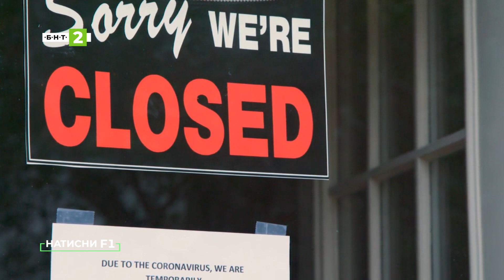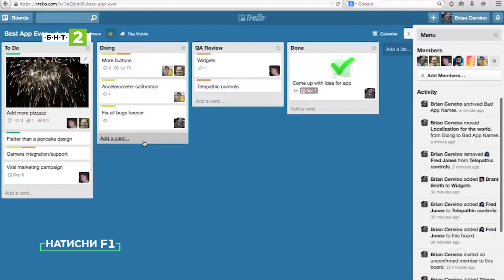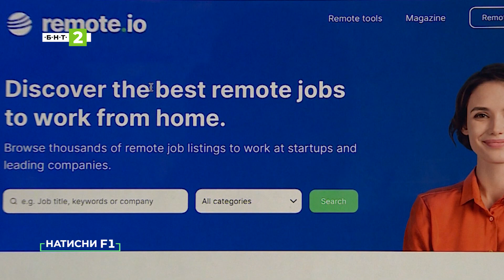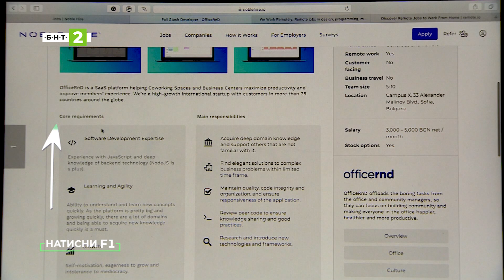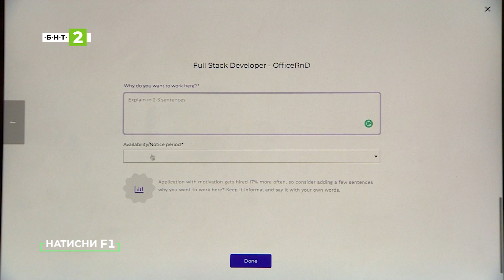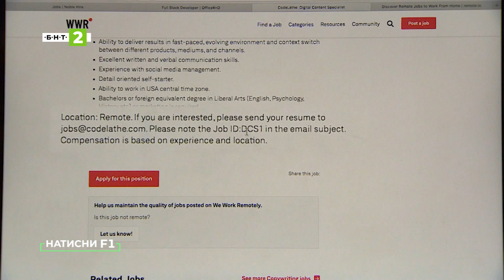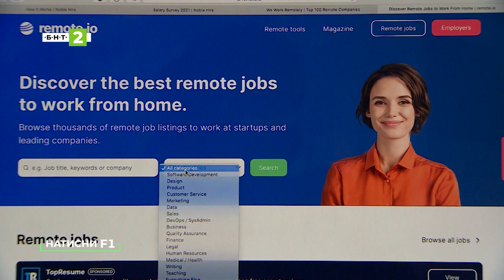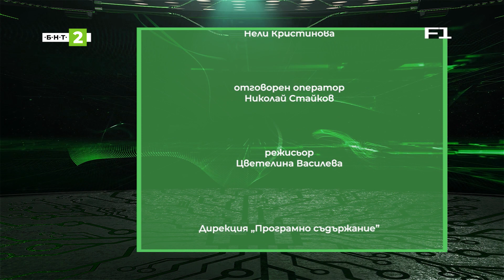Дистанционна работа онлайн: какво трябва да знаем за нея и как да я намерим?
През последната година трудовите ни навици и служебното място се промениха драстично. Да работиш от дома си или дори от друг град вече е нормално.

Ако все още ви се налага всеки ден да ходите в офиса, а си мечтаете да сте по-мобилни,  гледайте този епизод на „Натисни F1“.

Георги Иванов, основател на платформа за търсене на работа на IT таланти, ще ви покаже няколко сайта, чрез които можете да намерите своята мечтана дистанционна работа - Noble Hire, WeWorkRemotely и Remote.io.